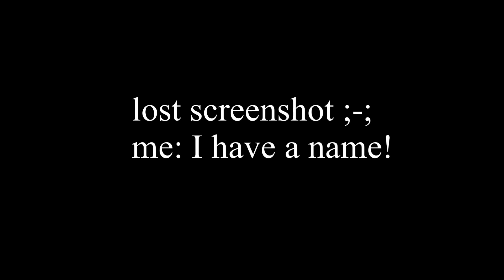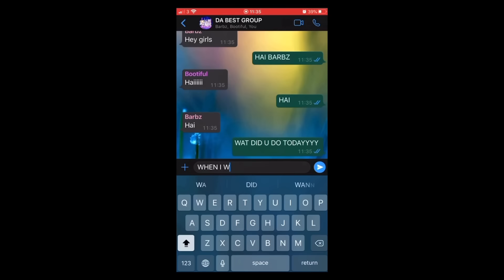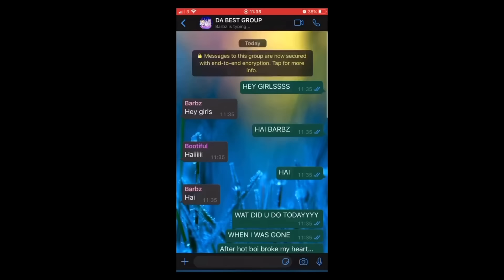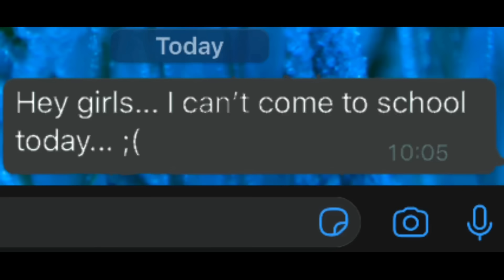If I was in “The Hated Child Becomes A Princess”, but it’s my version (some original ideas)